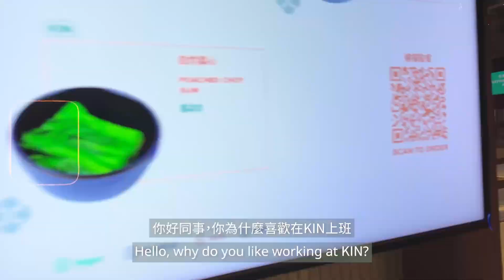JOIN OUR KIN – 加入KIN 飲食團隊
加入KIN 飲食團隊 – 良好工作機遇正在等你! 📣📣

KIN透過推動可持續的飲食概念，致力減少碳足跡、延緩氣候變化、促進公共健康及關注動物福利問題。KIN是香港首家可持續食品服務公司，從源頭重塑綠色食品供應鏈，並提供優質的可持續的一站式食品服務公司。
KIN以「Ingredient Change For Climate Change」為其使命，我們盡可能使用本地生產的綠色食材。從太古坊的德宏大厦在2022年開始營業，逐步擴展至到會餐飲，學校、地鐵站、超市、商場、辦公大樓，KIN 一點一點改變大家飲食習慣，一步一步延緩地球氣候變化。

🌟歡迎加入我們成為充滿活力團隊成員之一🌟
- 卓越公司文化
- 優質薪酬福利
- 良好發展及晉升機會

♥️歡迎加入KIN的大家庭!♥️ 請whatsapp 至 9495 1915

JOIN OUR KIN - Explore the exciting job opportunities that await you! 📣📣

KIN is Hong Kong’s first sustainable food services company, re-building a broken food supply chain and offering better ingredients in premium sustainable food services. Re-building the supply chain means prioritising local, carbon conscious, regenerative and ethical farm sources.

With the mission to change the way we eat - "Ingredient Change For Climate Change," - KIN sources its ingredients responsibly and sustainably going direct to farms. Since the launch of its first food hub at Taikoo Place's Devon House in 2022, KIN has sought to establish kitchens in schools, such as Chinese International School, supermarkets, malls, and offices, building a city-wide network to drive positive food change towards a sustainable future.

🌟It's your turn to be inspired! Envision yourself as an integral part of our dynamic team.🌟
- Exceptional company culture
- Attractive compensation package & benefit
- Opportunities of career growth and advancement